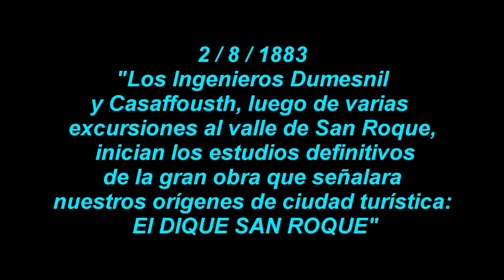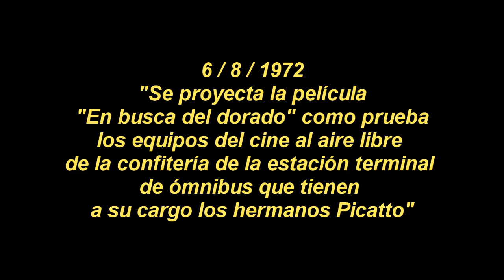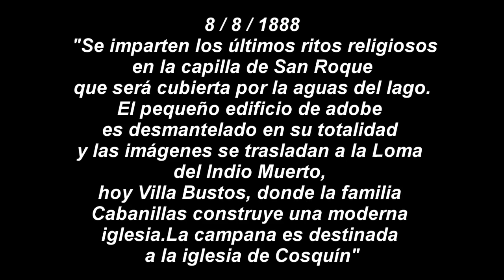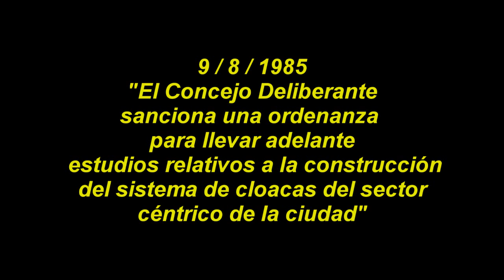Efemérides de Villa Carlos Paz y alrededores Del 1 al 10 de agosto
Efemérides de Villa Carlos Paz y alrededores-Del 1 al 10 de agosto-Crónicas de la época con imágenes antiguas y de actualidad.